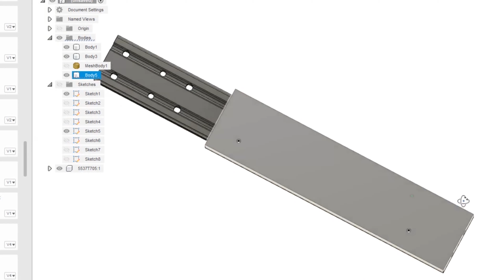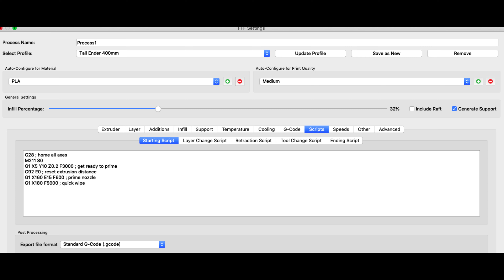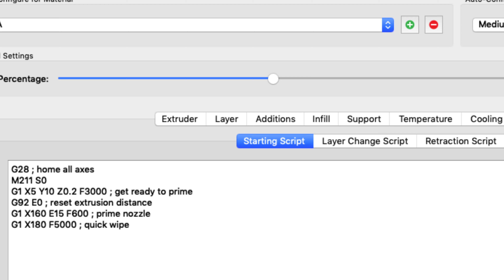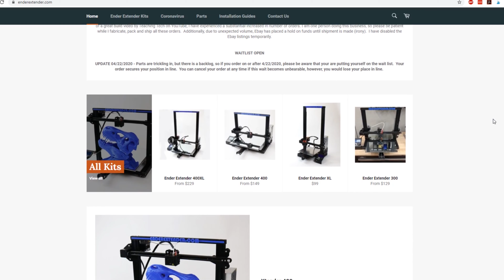How I Made My Ender 3 Printer Taller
A quick video on how I doubled the build height of my Ender 3 printer.

Awesome Ender and Creality Printers from a US warehouse at solid prices